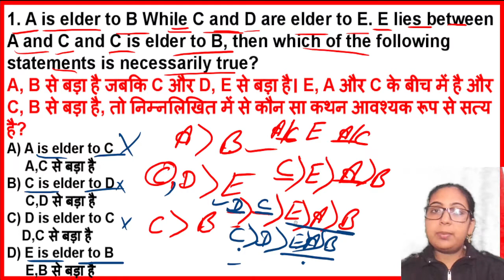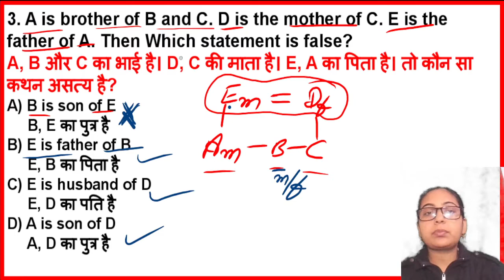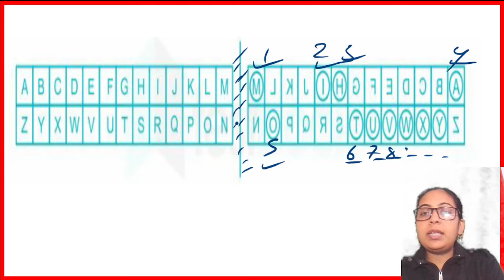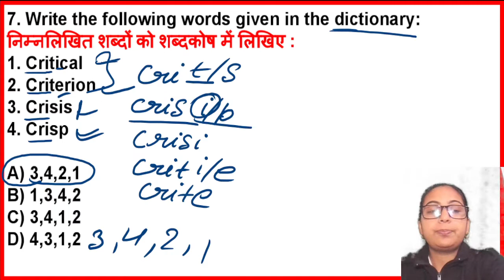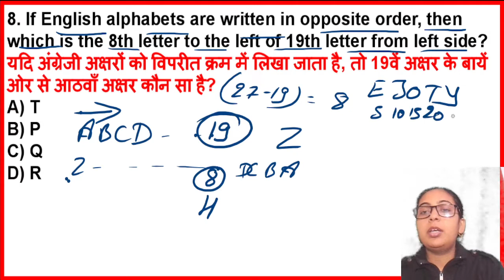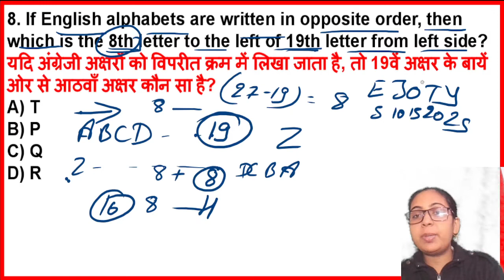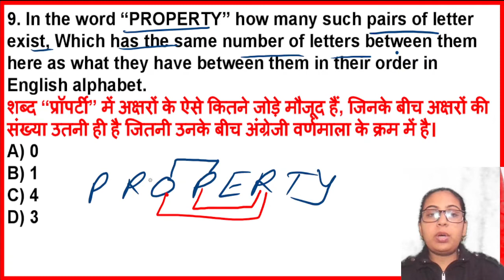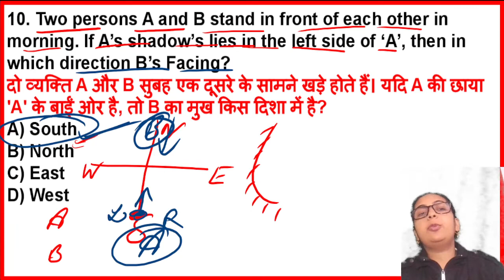HTET Reasoning Questions #6 | HTET Previous Year Question Paper Level 1 | HTET Online Coaching Class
यदि आप  Government Teacher बनना चाहते हैं चाहे वो किसी भी State का Exam हो, तो आप बिल्कुल सही जगह पड़ आए हैं। यहा आपको इन Exams की तयारी करने के लिए full guidance मिलेगा or सारे Study material भी मिलेंगे।
htet 2021,
htet previous paper,
htet previous year paper,
htet syllabus,
htet complete syllabus,
htet coaching classes,
htet online coaching class,
htet preparation online,
htet english grammar,
htet hindi,
htet reasoning classes,
htet reasoning questions,
htet reasoning syllabus,
htet reasoning,
htet math,
htet math prt classes,
htet maths tgt classes,
htet maths pgt classes,
htet math preparation,
htet computer science classes,
htet computer science syllabus,
htet computer science,
htet computer science previous papers,
htet computer science preparation,
htet computer science book,
htet computer science previous year paper,
htet level 1 preparation,
htet level 1,
htet level 2,
htet level 3,
ctc
rakhi choubey
computerteachingcareer